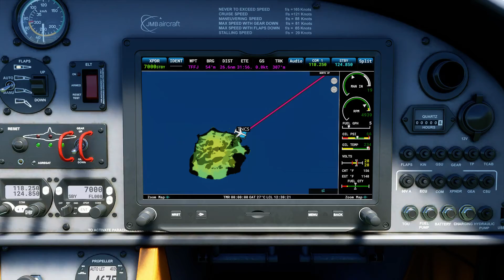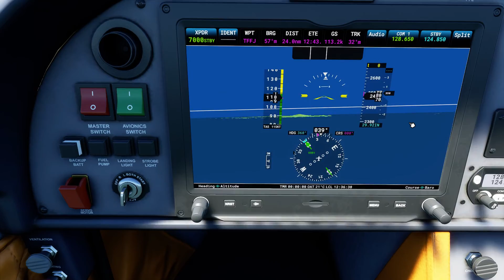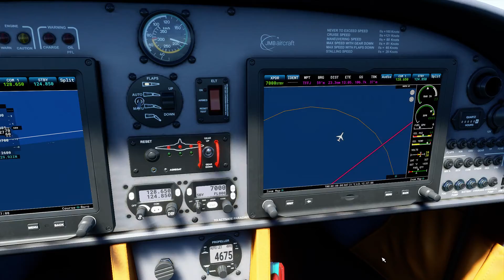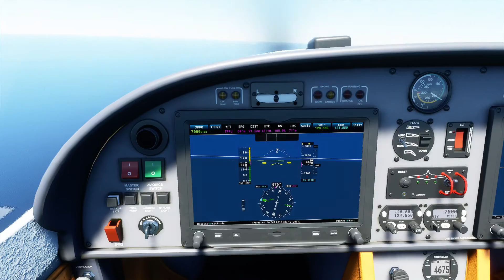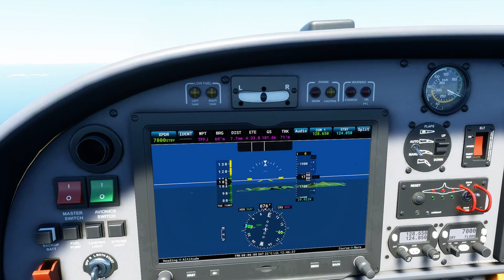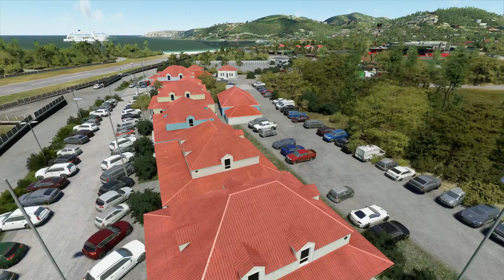Microsoft Flight Simulator 2020 • Caribbean Vacation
Quick flight from Saba to St.Barthelemy. Both airports (TNCS and TFFJ) are handcrafted and pretty well known among aviation enthusiasts. I used time compression to shorten the time of flight between the islands.

The sim has still some serious issues - it had a rough start. Some people still can't install it. Many complain about bad performance. Personally I had some really bad stutters and freezes despite having PC specs in recommended zone. I tried different solutions: updating Windows 10 to newest 2004 version, getting newest nVidia drivers, several other tweaks... issues still remain. I decided to stop trying to fix the problems myself and wait for a patch. Since then the sim one time works rather well, the other it wont even load into the 3d world (while I'm not changing anything on my end). I suspect most issues are related with Microsoft servers being under considerable load and some oversight in release verision code - apparently for alpha/beta testers the previous version worked just fine, only now they see problems with the release version on the same PCs that run latest beta flawlessly.

I'm using Medium pre-set with few changes:
Clouds - High
Waves - High
Reflections - High
Windshield Effects - Ultra

Game runs at around 45 FPS @1920x1080, recording video tanks the performance somewhat.

My specs:
CPU - i5-6600K
GPU - GTX970
RAM - 16GB DDR4 2166 MHz
system drive - SSD SATA3 (~500MB/s)
install drive - SSD NVMe (~3,6GB/s)
ISP download speed - 200 Mb/s
peripherals - Thrustmaster T16000 HOTAS FCS, Track IR